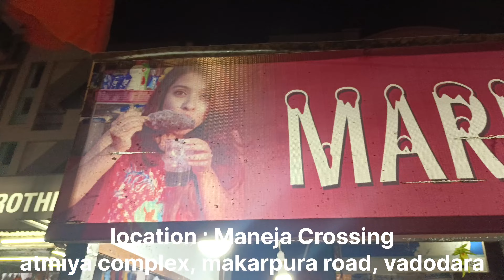આટલી મોંઘવારી માં હનુમાનજી ના પ્રસાદી રૂપે વડોદરામાં સૌથી સસ્તો બરફનો ગોળો અને ડીસ ખવડાવે છે અનિલભાઈ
Maruti Ice gola / Maneja Crossing / Vadodara